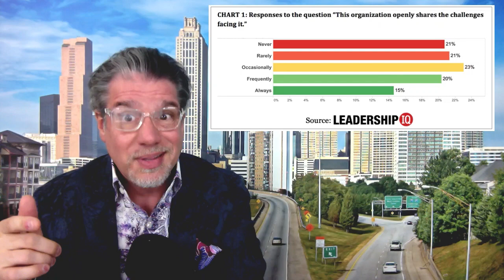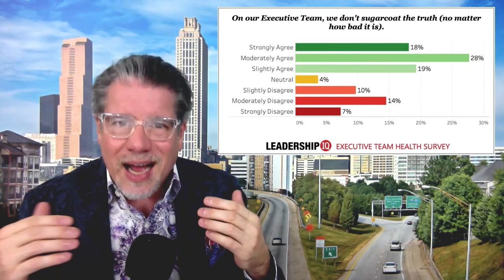Does Your Company Suffer From Toxic Positivity?